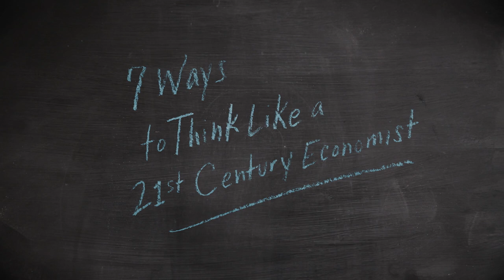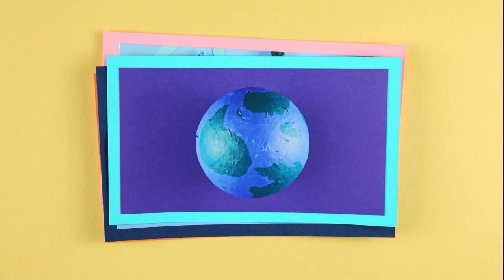And now... It's Time for Planetary Economics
Doughnut Economics: seven ways to think like a 21st century economist, the best-seller by Kate Raworth, is out now:
UK edition | US edition

These animations tell the story of the book's seven ways to think in 60-second bites.

Attribution and licensing info:

You are welcome to use the video as described in our license so long as you provide for the following attribution

It's Time for Planetary Economics
Doughnut Economics Action Lab
Voice: Kate Raworth
Animation: Mighty Oak Grows